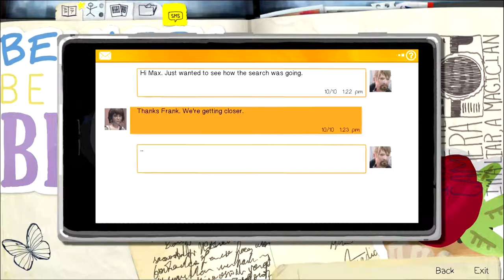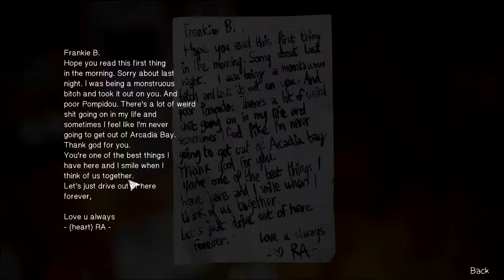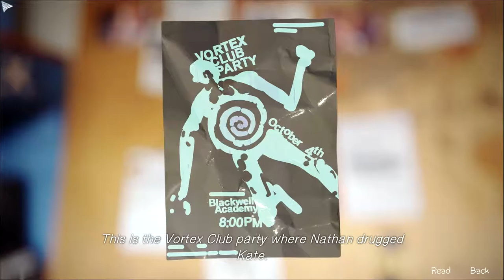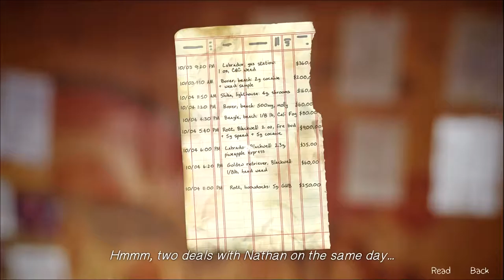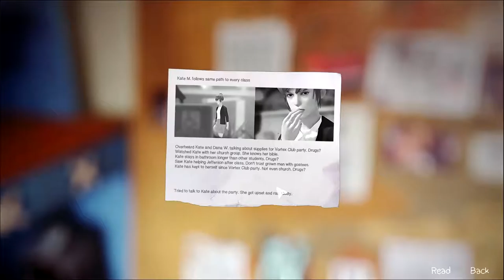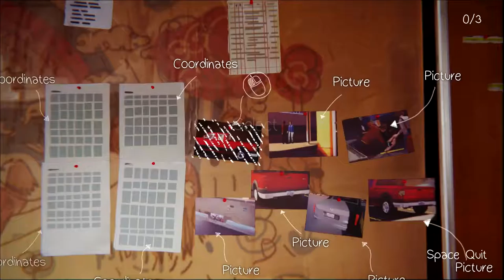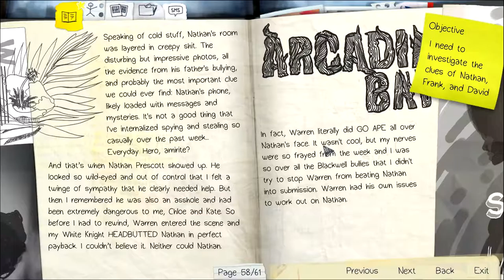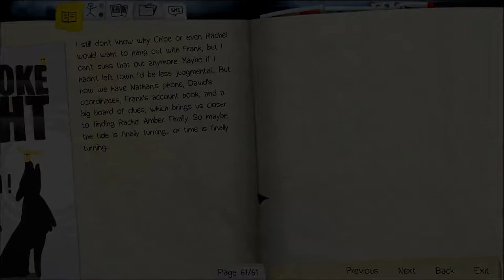Life is Strange - 33 - So Close!